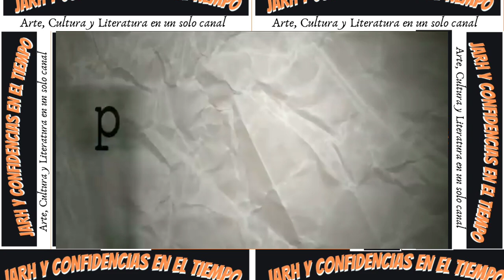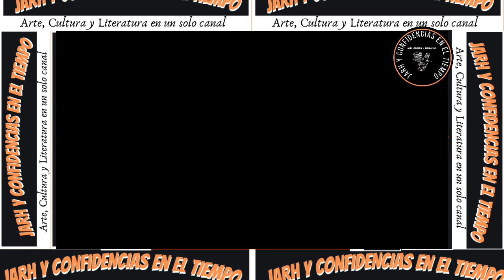✓MARCO AURELIO DENEGRI: «Entrevista a César Hildebrandt» (16-12-2015)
MARCO AURELIO DENEGRI: «Entrevista a César Hildebrandt» (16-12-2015). La función de la palabra en TV Perú.